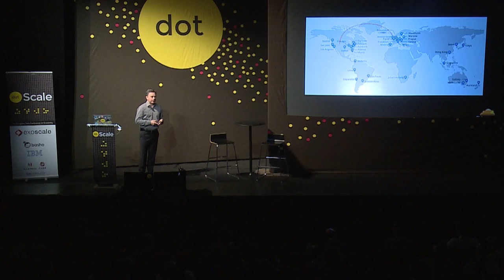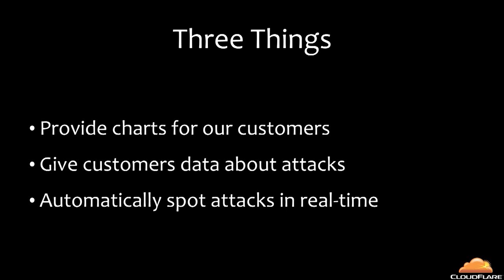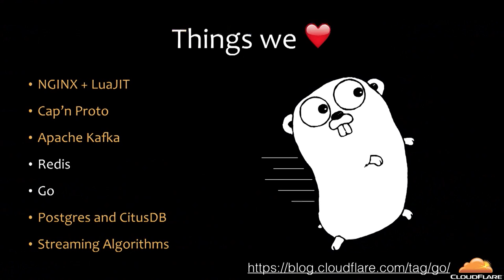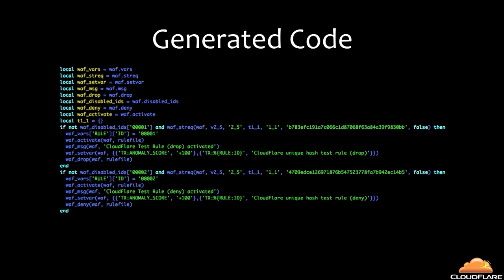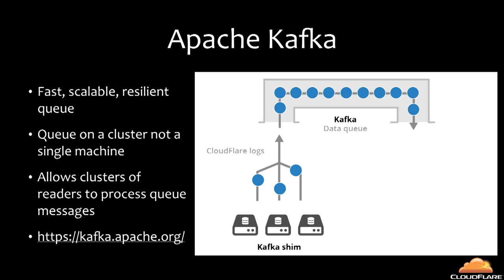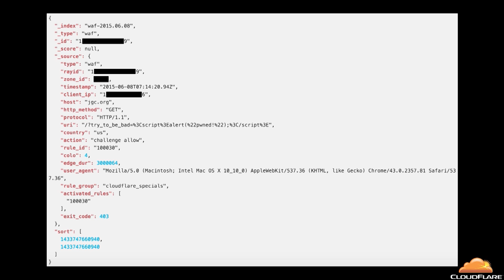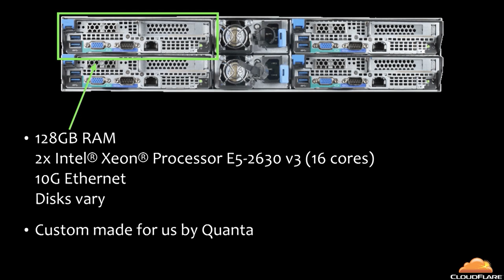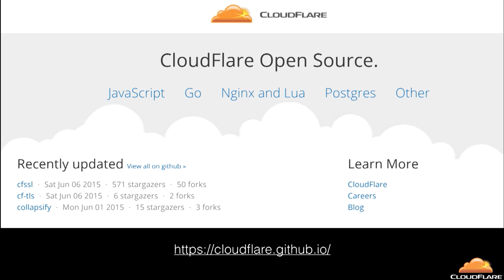dotScale 2015 - John Graham-Cumming - I got 10 trillion problems, but logging ain't one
in Paris on June 8, 2015.